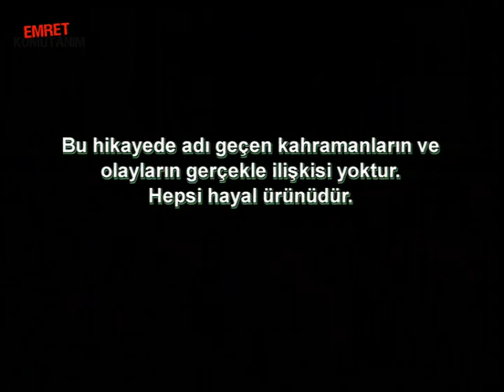LAZ CEMAL, KERİM ASTEK'İ UYANDIRMAYA KIYAMIYOR | Emret Komutanım